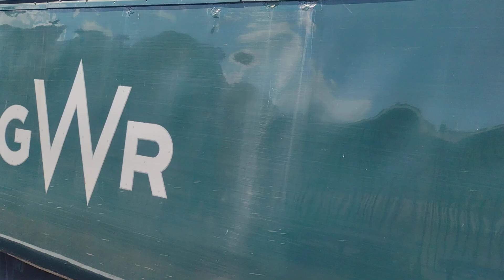here is a gwr green hat class 43154 and 43155 leaving bishop lydeard to Minehead with a 2 tone